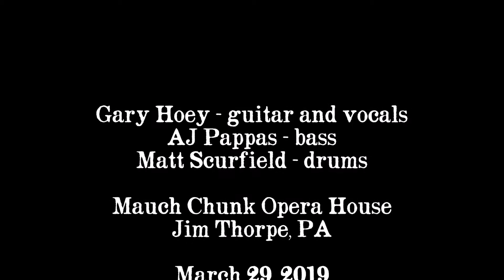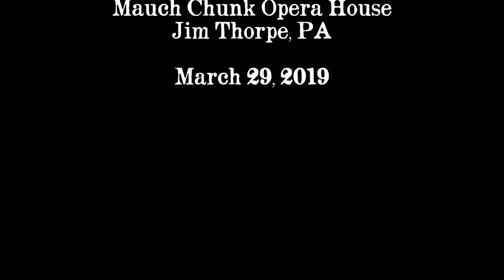Gary Hoey at the Mauch Chunk Opera House in Jim Thorpe, PA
Gary Hoey at the Mauch Chunk Opera House in Jim Thorpe, PA on March 29, 2019 performing "Don't Come Cryin' to Me."